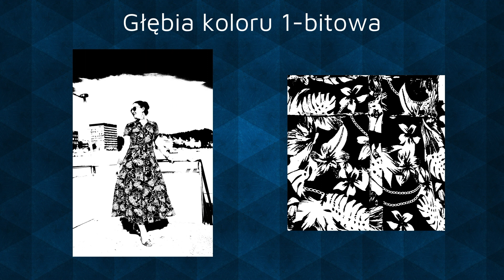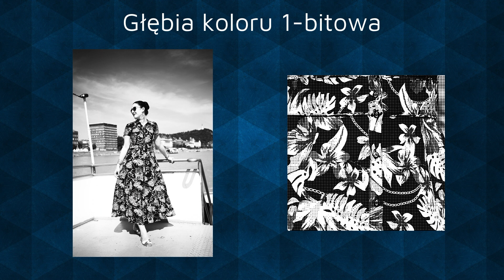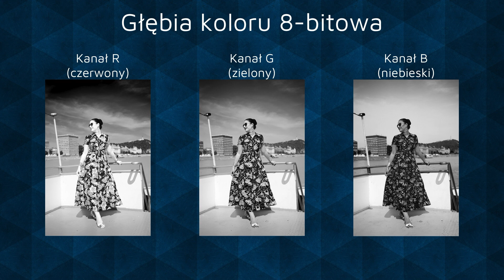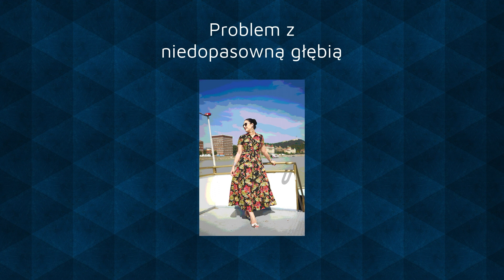Głębia koloru - wszystko co powinniście wiedzieć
Z tego filmu dowiesz się wszystkiego na temat głębi koloru, dzięki czemu pogłębisz swoją kreatywność przy edycji zdjęć oraz unikniesz problemów podczas korzystania z programów graficznych. Omawiam tutaj zarówno czarnobiałe jak i kolorowe obrazy wraz z przykładami.